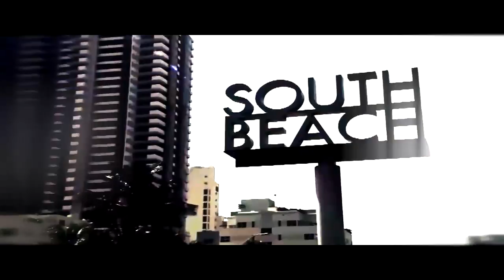Flashing in the Stars - Dwyane Wade - HNTV Mixing Contest [1st Round]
Flashing in the Stars - Dwyane Wade
J0Three Productions | HNTV MixMaking Contest (Round 1)
Widescreen HD 720p

Mix I made showcasing one of my favorite players, Dwyane Wade's, amazing 2011 season with the heat and with the new BIG 3.  This video took me 8 hours just for the rendering, and 2 whole weeks of editing. For me, this is my best mix so far just because on how much effort I put up in it. :)

Song: Written in the Stars - Tinie Tempah

Special Thanks to:
Misha
Venom
MJ14
Hoops4Life
MixMakers.net